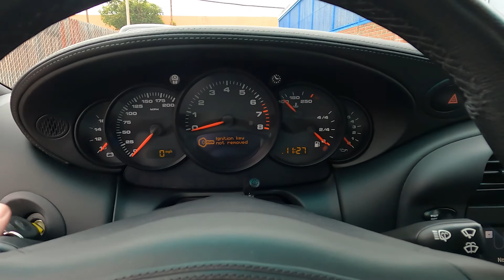2002 Porsche 996 Turbo Coupe - Start up & Walk Around